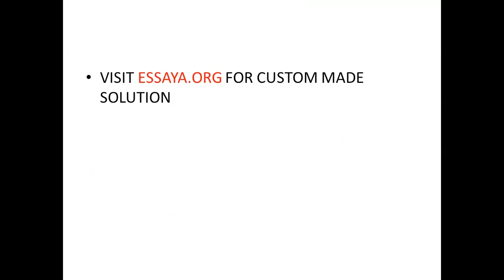Why do you think you can create successful start up What traits will you need to be an entrepreneur